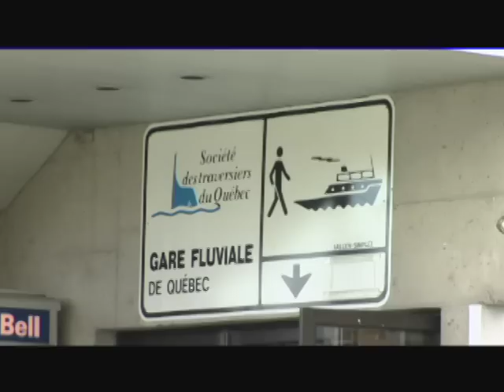The City of Quebec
Situated on the St. Lawrence River, Quebec City has a historic ambience and is home to the Quebec Legislature. Beguiling archetecture is preserved and the city has been designated a UNESCO World Heritage Site. Encircled by a 3-mile long stone wall, Quebec City's downtown core has been inhabited for 400 years and still looks as it did during the French Regime.